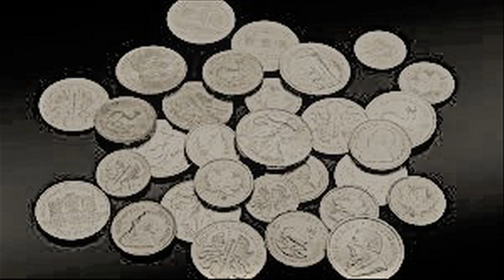La Novia de Culiacán en verso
Los invitamos a que disfruten de esta versión, de un servidor, escrita en verso sobre: Lupita, La novia de Culiacán, con todos los pormenores de la historia real, desde su nacimiento hasta su muerte, y la leyenda que hemos creado en torno a ella.